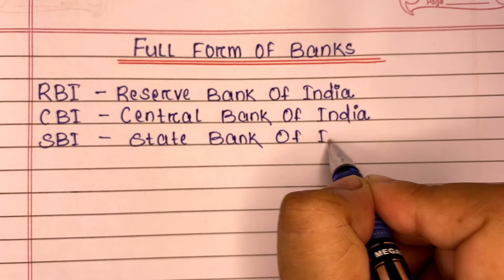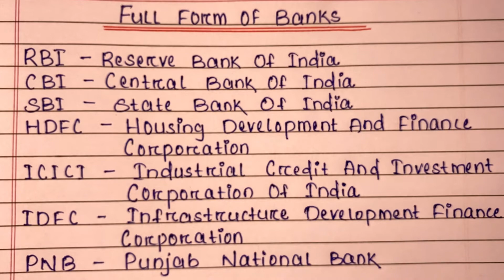Full Form of All Bank Name in India | hdfc, idbi, icici, idfc, pmc, pnb, yes bank | Try to learn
Today, every person is connected with the Bank. The bank is such a place where people can deposit their money and they can withdraw money at any time. The bank is a safe place to keep money, not only a safe place where people can increase their money also. Nowadays the banking System is more helpful because now we can transfer money instantly from one A/c to another A/c and we can also transfer money by UPI( Unified Payments Interface). In India, there is so many govt. and private banks are available.
So in this video we are going to know the names of the Indian government and private banks and their full form which is very important to know.

1. full form of all bank name in india
2. bank full form
3. bank full form name
4. bank full form in english
5. all bank full form